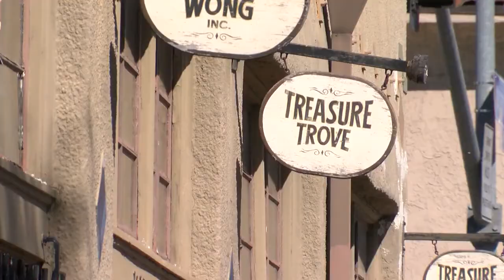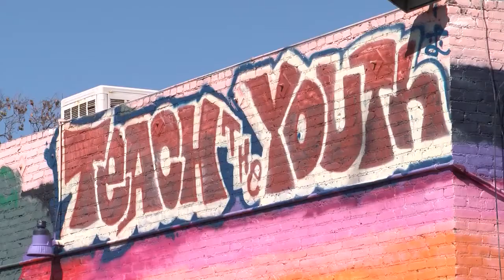Effort To Bring Murals To City Heights Taps Youth Artists For Help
(Video filmed and edited by KPBS videographer Nic McVicker)